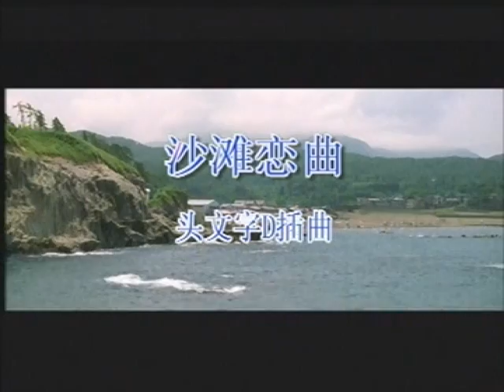Initial D Movie Soundtrack Tanning in the Sunray (沙灘戀曲)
Initial D Soundtrack